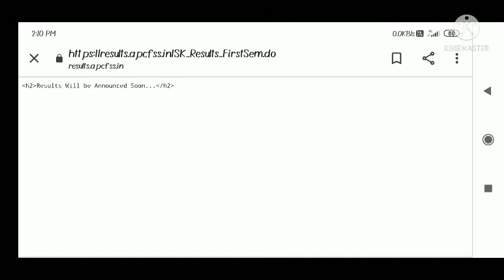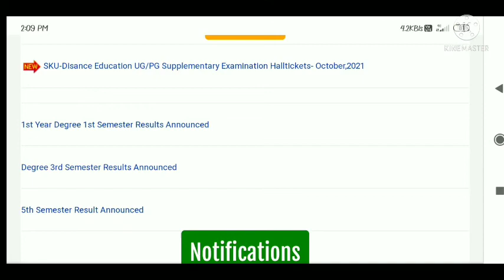SKU sem 1 Results ఎప్పుడు? 🤔